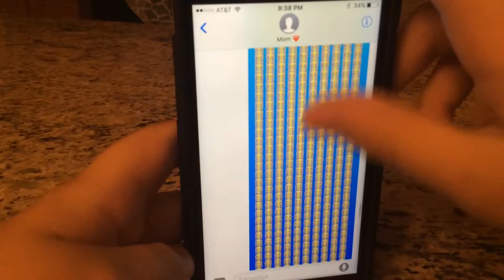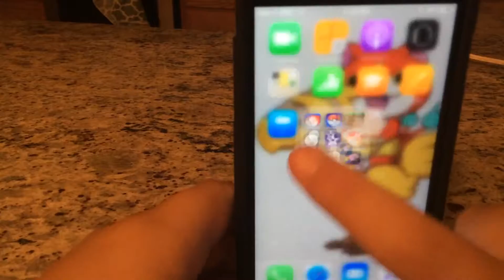The most crying emojis ever😭😭😭😭😭😭😭😭